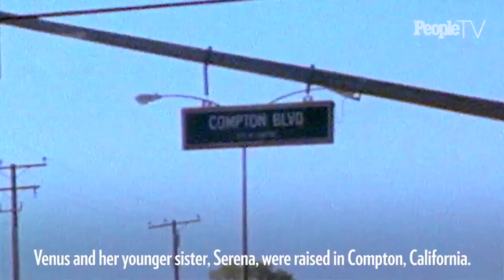How Venus Williams Is Serving Up Change In The World Of Tennis | SeeHer Story | PeopleTV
A legend on and off the tennis court, Venus Williams served up a fight for equality that completely changed the game.